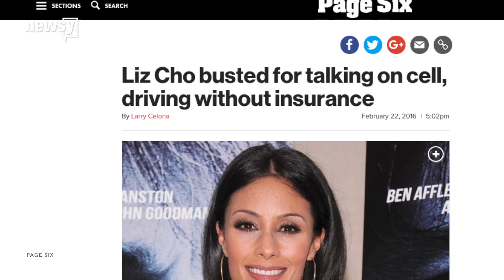WABC Anchor Liz Cho Pulled Over For Using Cell Phone, Arrested - Newsy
Cho's insurance had reportedly lapsed and her license was suspended. A rep for Cho blames it on a paperwork mix-up.

Transcript:
A news anchor in New York was reportedly arrested Monday for driving with a suspended license.
Page Six reports WABC anchor Liz Cho was pulled over for using a cell phone while driving around 11 a.m. Monday.
While checking her paperwork with the DMV, police reportedly found her insurance had lapsed and her license was suspended as a result.
Cho was reportedly arrested and charged with aggravated unlicensed operation.
A representative for Cho blamed the situation on a paperwork mix-up, telling the New York Daily News her insurance is currently valid, but the license was flagged after "an apparent previous lapse in her insurance."
"Police in New Jersey say they found a Jeep stolen three days ago," Cho said during a newscast.
Following her arrest, Cho anchored the evening news for WABC.
Cho was released without bail, and her representative says she's taking the matter "very seriously."

Sources:
Page Six